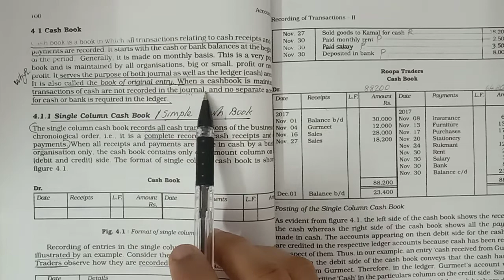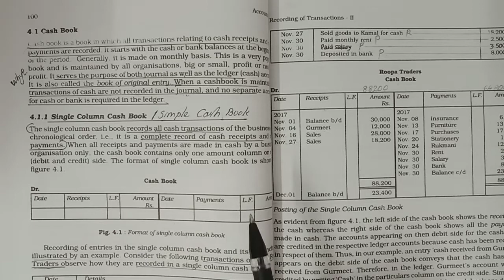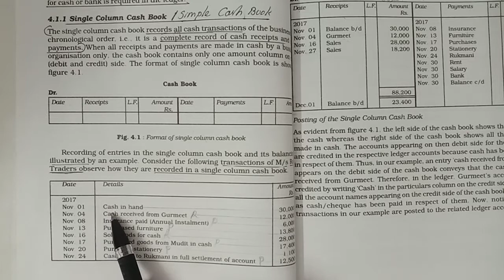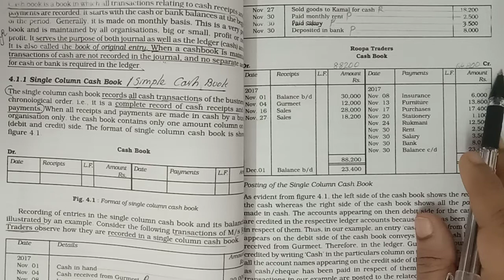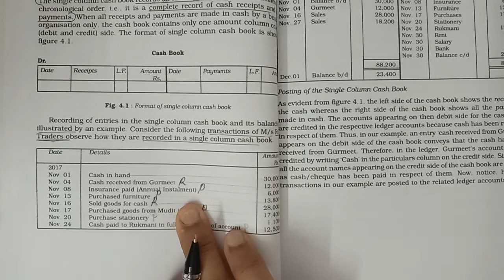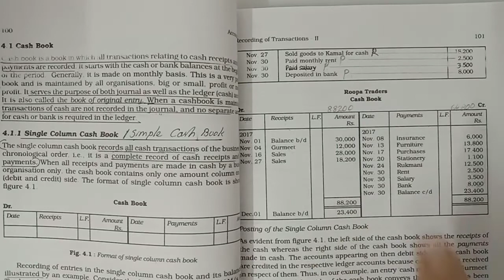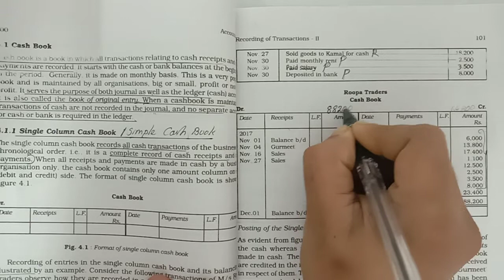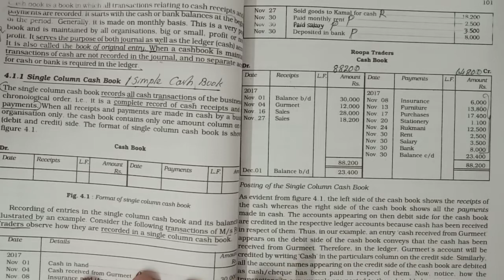Single Column Cash Book (Illustration NCERT P NO.100)